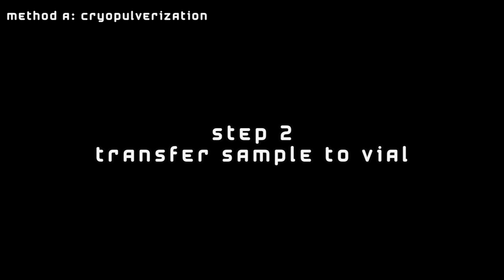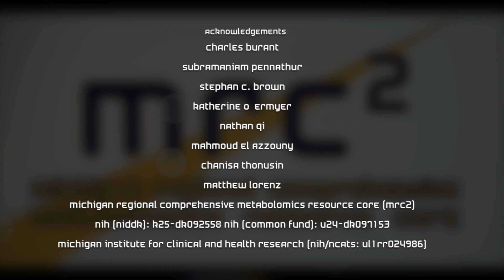Mammalian Tissue Preparation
This video will provide an overview of the steps used to extract a frozen sample of mammalian tissue for metabolomics.

Proper tissue collection procedure is required for a successful metabolomics experiment, and these steps are not covered in this video.